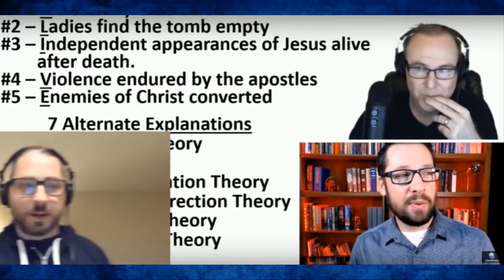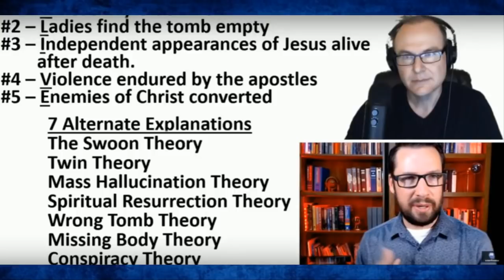Cam in Beast Mode; vs Mike Winger & the Minimal Facts Apologetic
This video is a shortened version (I cut out 2 hours!) of this original video